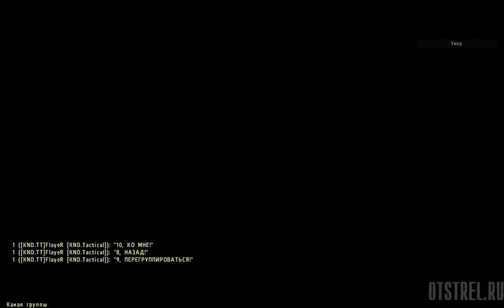✔ Черное золото от 08.01.2017 ArmA 2 ACE